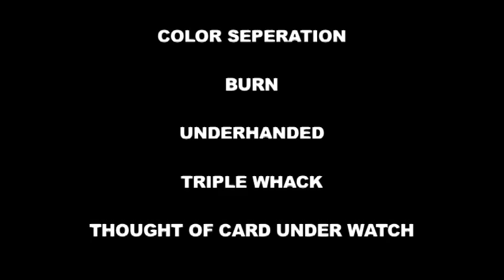Professional Opportunist Volume 2 - JAMES BROWN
Sign up for our newsletter and receive special discounts.